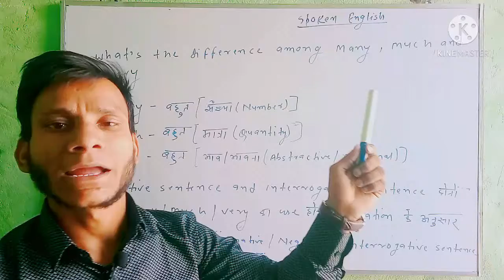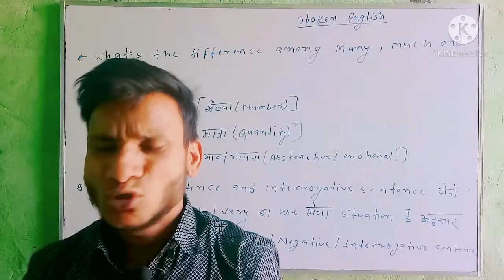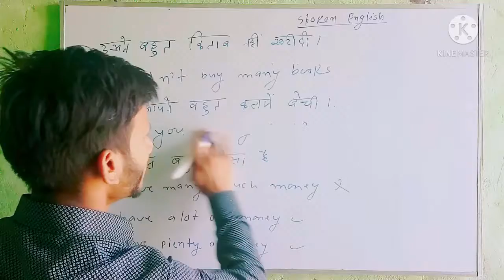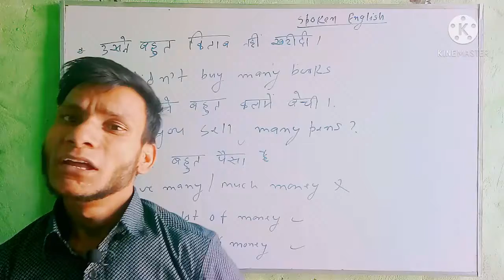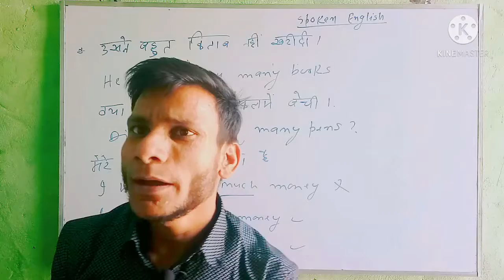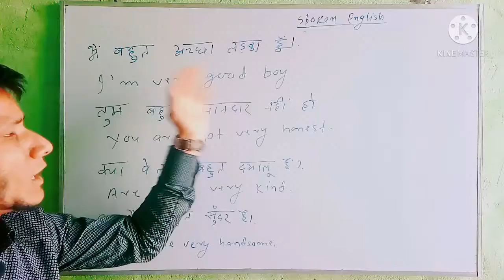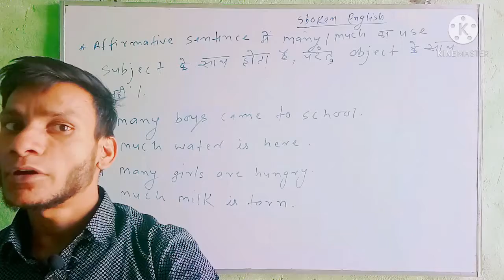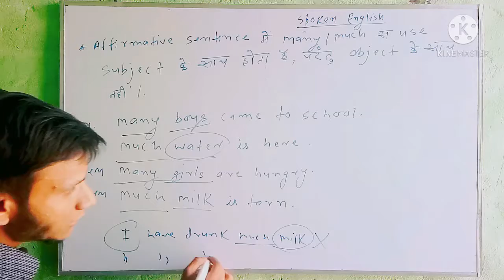What's the difference among many,much and very|many,much and very ke beech anter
Hi friends
I am Raushan sir and welcome to all of you in my channel| nice sir
Dosto aap video ko dekhiyega or achchhi lage to ise like kijiyega,share kijiyega, agar apka koi sawal hai to aap mujhe comment bhi kar sakte hai.mai aapke comment ka reply dene ki poori koshish karunga
nicesir spokenenglish
Dosto is channel par aapko simple vocabulary, daily use vocablary, spoken vocabulary, pure concept ke sath english translation basic to advance, running vocabulary, doubt section etc se related video hindi me dekhne ko milti rahegi.